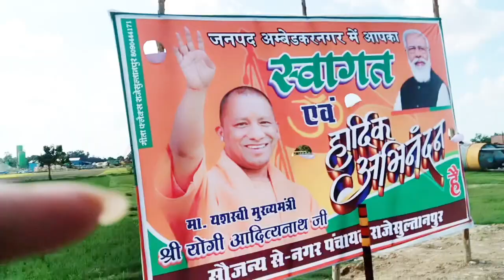I Meet C.m Aditya Nath Yogi Vlog 🔥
I Meet C.m Aditya Nath Yogi Vlog 🔥 ‎Narendra Modi  Tech Champion Support
Video dekhane liye Dil ♥️♥️♥️ se thanks
thinks for watching and sharing video
c.m ji hamre gav ayye the pual ka udghatan ke liye aur vahan per apni bhashan diye use Kiya video hai to Puri jarur dekh lena and channel ko subscribe karke notification on kar dena please help me
Main lifestyle blogs and trevaling vlogs is chhenal se apko is related videos milengi

dailyvlogs
Rock_aj_vlogs

Rock ag vlog
Rockajvlogs
Rocka ag vlusg
anand sharma
indian national congress
anand sharma congress
national
anand sharma speech
congress leader anand sharma
anand sharma news
congress anand sharma
anand sharma latest news
,indian national congress-congress
congress mp anand sharma
anand sharma quit congress
anand sharma interview
congress rajya sabha mp anand sharma
anand sharma tweet
anand sharma on cab
anand sharma on amit shah
anand sharma bjp
anand sharma on pm modi
yogi adityanath to meet pm modi
yogi adityanath meets modi
modi meets yogi adityanath
yogi adityanath meets actors
cm yogi meets pm modi
yogi adityanath meets film stars
yogi adityanath meets bollywood
yogi adityanath meets his mother
meet
pm modi neets yogi adityanath
yogi adityanath to meet rss chief mohan bhagwat
yogi adityanath father death
modi meets yogi today
yogi meets mother
cm yogi meets his mother
yogi meets akshay kumar
bjp meet on up poll
shailendra gaur ki comedy
shailendra gaur azamgarh
salendar gaur ki comedy
shailendra gaur music
shailendra gaur ka gana
shailendra gaur ki new video
salendar gaur azamgarh
azamgarh ki comedy
shailendra gaur ki new comedy
salendar gaur ki comedy video
shailendra gaur ki comedy video
shailendra gaur ki new comedy video
the comedy king of azamgarh shailendra gaur
shailendra gaur vlog
shailendra gaur vlogs
shailendra Gaur music
shailendra gaur blogs
shailendra Gaur comedy vlogs
bhojpuri comedy
shailendra gaur
dehati comedy
salendar gaur ka gana
shailendra gaur ke gane